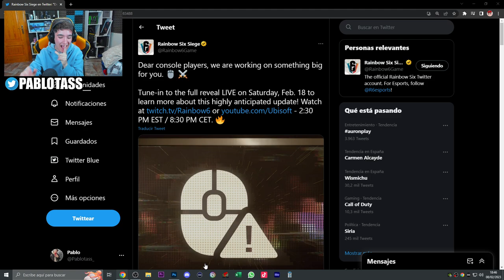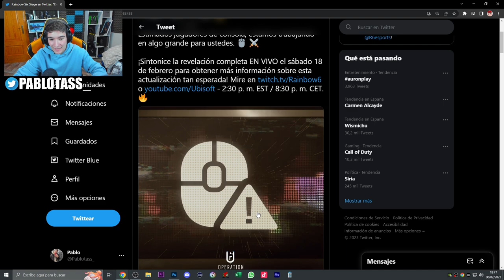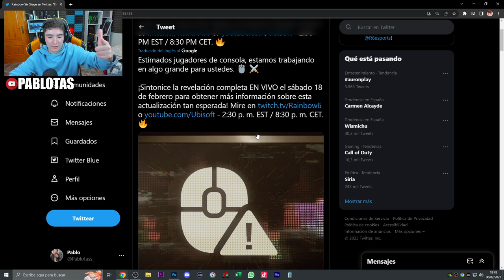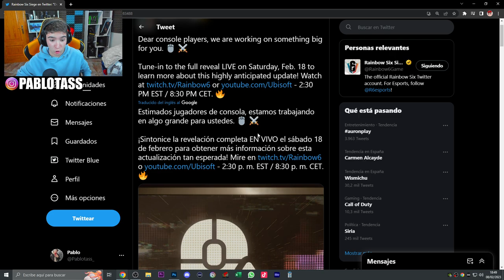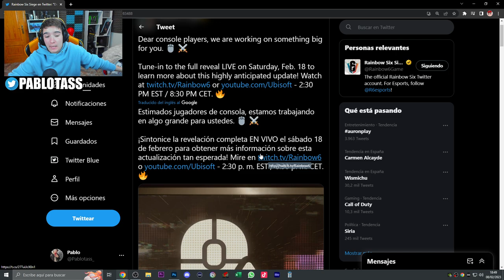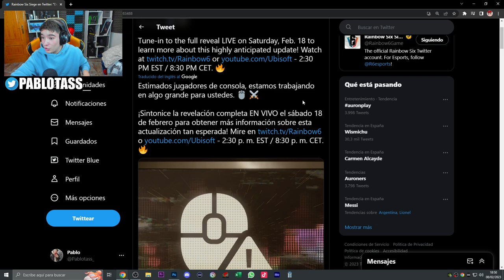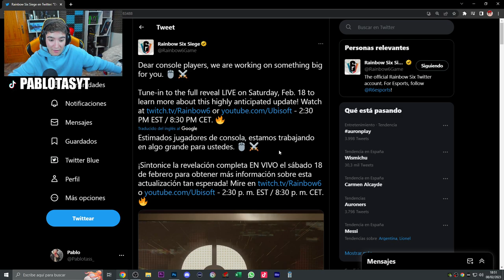ADIOS JUGADORES de TECLADO y RATON en CONSOLAS❗❗ | RAINBOW SIX SIEGE | Pablotas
⏩En este Gameplay de Rainbow six siege en *Commanding Force*: ADIOS JUGADORES de TECLADO y RATON en CONSOLAS❗❗ | RAINBOW SIX SIEGE | Pablotas
► ¡Sígueme!